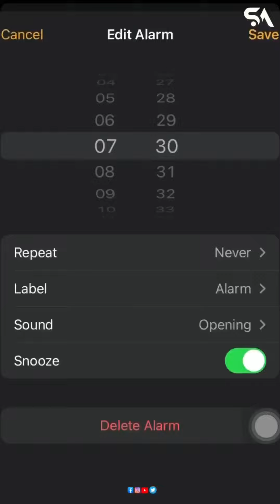Types of Sleeping Peoples | Sulaiman Ashrf